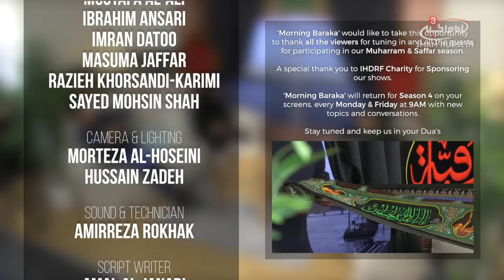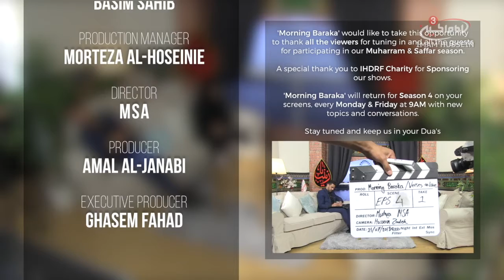Morning Baraka Muharram Saffar series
'Morning Baraka' would like to take this opportunity to thank all the viewers for tuning in and all the guests for participatting in our Muharram & Saffar season.

'Morning Baraka' will return for season 4 on your screens, every Monday & Friday at 9AM LDN with new topics and conversations.